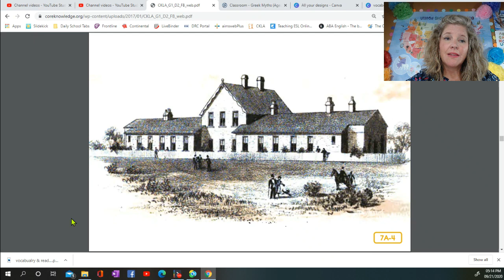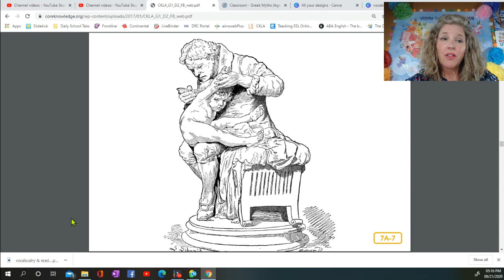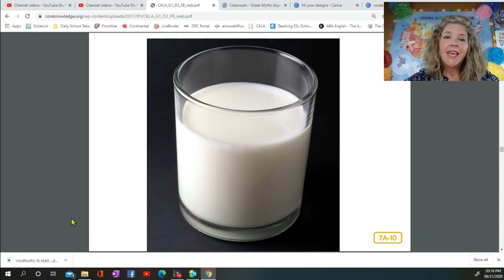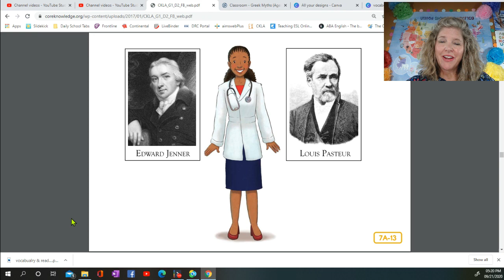The Human Body Read Aloud Series: Dr. Wellbody's Heroes (Core Knowledge)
Teaching Equipment:
Background - Map of the USA from heynancytaylor.com
Mouse - Logitech
Stylus - Bamboo
Additional Lighting - 2 EYOCEAN Small Round Lights attached to the corners of the desk